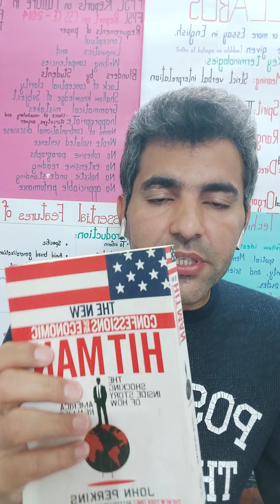in CSS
✅✅✅Integration of Skills
✅✅✅Advantages of Books Reading
✅✅✅FPSC Recommended books
✅✅✅Techniques of Read Books ?

⛔⛔⛔Ten advantages of books reading⛔⛔⛔Reading .
◀️◀️1. Improves creative skills
◀️◀️2. Broadens your knowledge base.
◀️◀️3. Develops colloquentional vocabulary
◀️◀️4. Strengthen your concentration power.
◀️◀️5. Enhances critical ability
◀️◀️6. Bolsters communicative skills
◀️◀️7. Fosters the diversity and multiplicity of opinions
◀️◀️8. Makes a versatile personality
◀️◀️9. Enhances the retention power
◀️◀️10. Builds  your memory.